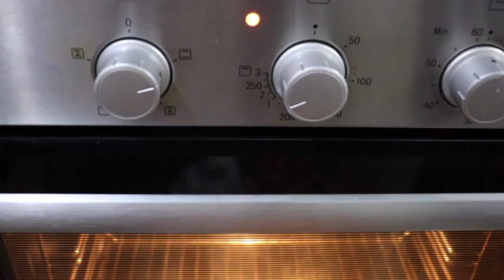Easy Veggie Pizza for Kids⎜Pizza Margherita⎜Kids Cooking⎜Yummy Pizza Recipe⎜Home made Pizza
Hey Guys!! In this video Devansh Cooking Pizza with help from Mama. He likes to help in the kitchen and these pandemic days he showed a lot of interest in cooking, So here he trying to cook with some grownup help of course. He just loves learning new things.